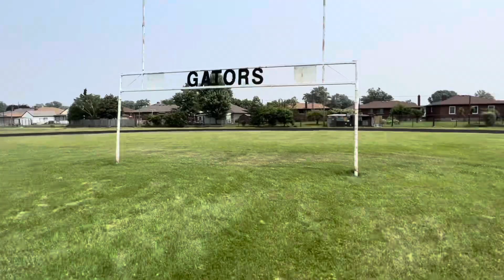BOOTY & LEGS WORKOUT | Toned Legs & Round Bum | No Equipment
No excuses, just results. Kickstart your fitness journey with Katie's express workout now!
Time to shine with this Booty and Legs workout ☀️

This 20 minute workout will help to tone your legs as well as lift and round your bum 🔥No Repeat exercises in this routine.
Each exercise is 45 seconds On with 15 seconds Rest. Simply follow along and work hard 🙌 Make sure to stretch before starting these exercises.